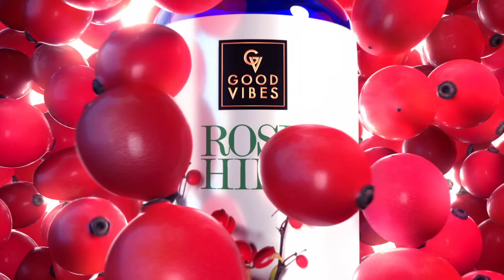Goodvibes Wedding Short | Rosehip Serum for Glowing Skin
Treat your skin with a face serum that's infused with the goodness of Rose Hip. A lightweight, non-greasy formula that enhances your skin, making it brighter & glowing. Get a healthy, natural glow with this revitalising serum!

Buy Goodvibes Rose Hip Face Serum:

Buy at Purplle:
Good Vibes Rose Hip Face Serum: